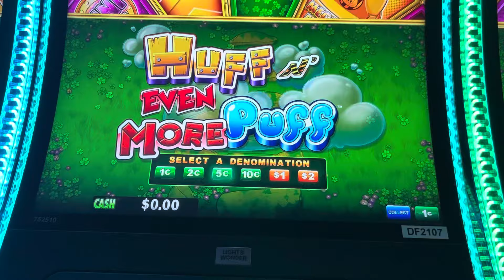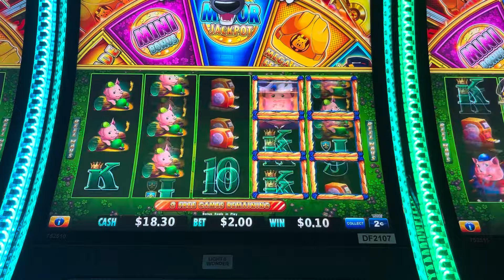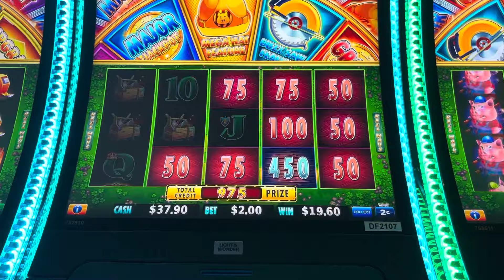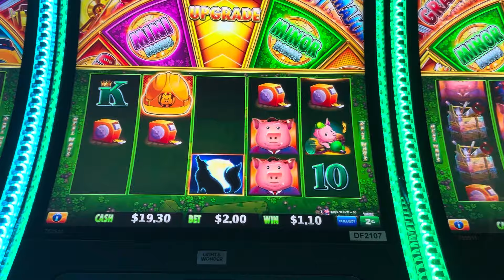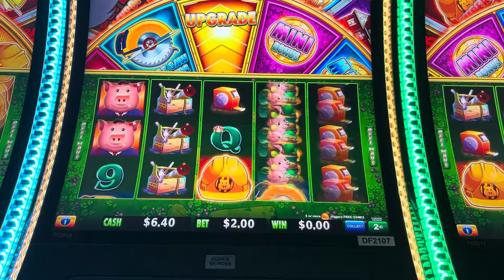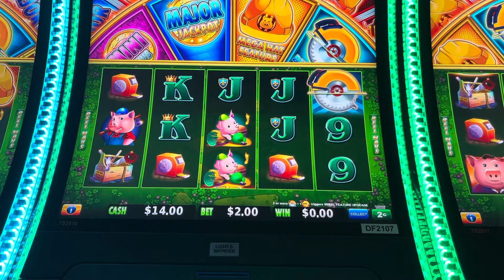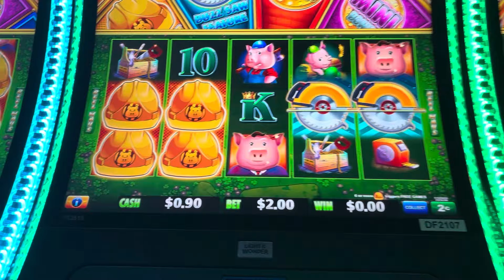Playing 5 $20 bills and one at a time on Huff N Even More Puff! Does it work?!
I was able to play huff n even more puff for only the 5th time! I tried 5 $20 bills and one at a time! Did it work?! $2 bets